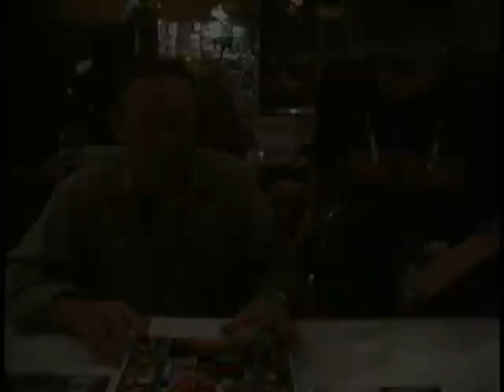Deadpit Interviews: Mal Arnold Of Blood Feast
Jay Reel had a great time at Texas Frightmare Weekend 09, with his sister Kathy and Ray Boucher. Here is Jay's interview with Mal Arnold, better known as Fuad Ramses in Herschell Gordon Lewis' Drive-In gore classic Blood Feast. .